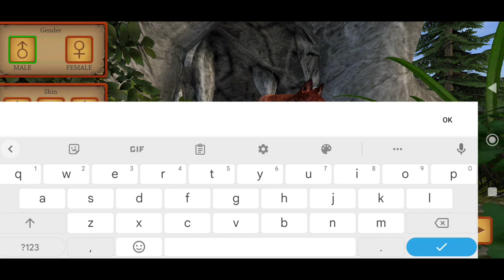Wolf Evolution Simulator - Gameplay Android/iOS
🎮GAME LINK📌
 IN THE PINNED COMMENT SECTION!